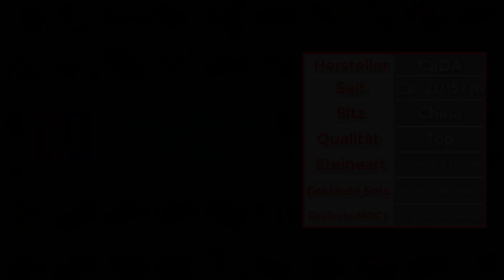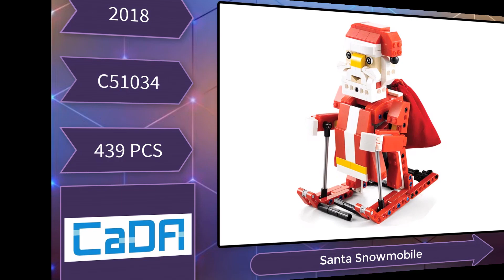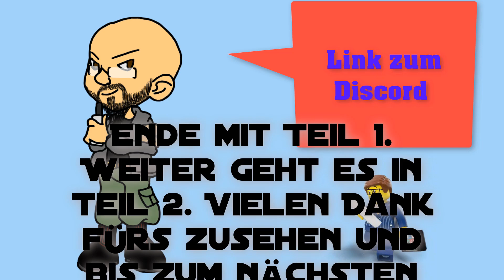CaDA / DOUBLE EAGLE / DOUBLE E - Das komplette Sortiment - Teil 1 - Deutsch / German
🏗Let´s Laber🏗 - CaDA / DOUBLE EAGLE / DOUBLE E - Das komplette Sortiment - Teil 1 - Deutsch / German - 1080p - 60 FPS - HD